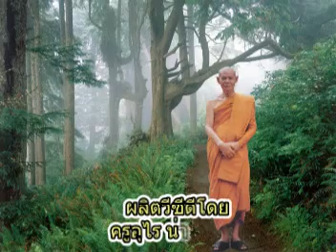หลวงปู่พุธ ฐานิโย การละกิเลสด้วยศีล สมาธิ ปัญญา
พระราชสังวรญาณ(หลวงปู่พุธ ฐานิโย วัดป่าสาลวัน อ.เมือง จ.นครราชสีมา
หลวงปู่พุธ ฐานิโย การละกิเลสด้วยศีล สมาธิ ปัญญา วัดป่าสาละวัน อ.เมือง จ.นครราชสีมา